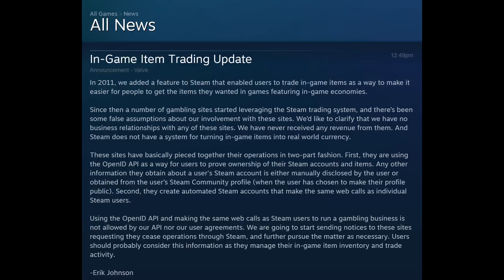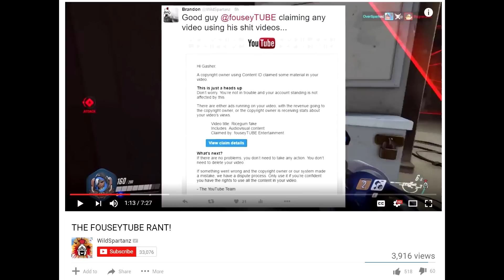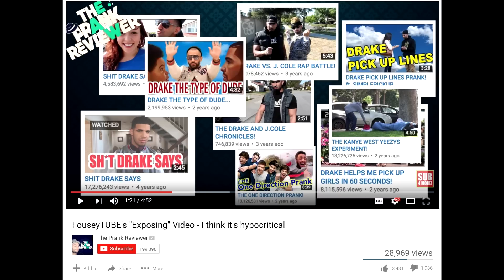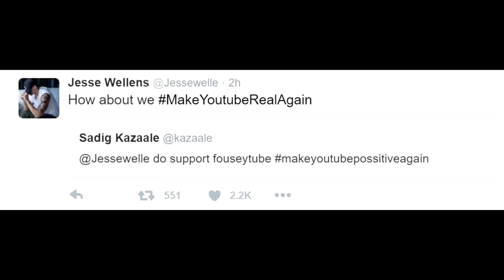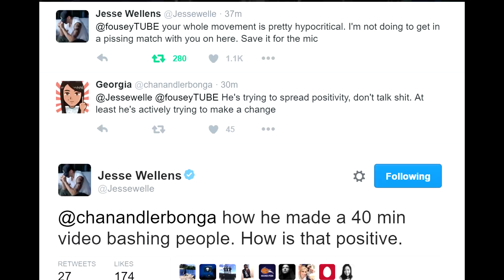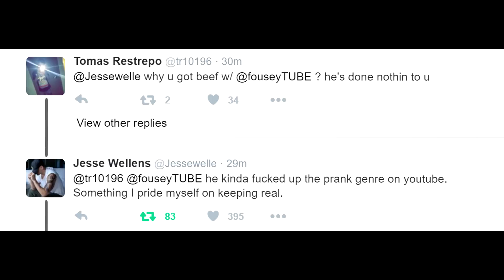Fouseytube RANT DramaAlert Leafy , Jesse Wellens , Scarce, PhillyD CSGO Gambling , pokemon go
Fan Mail